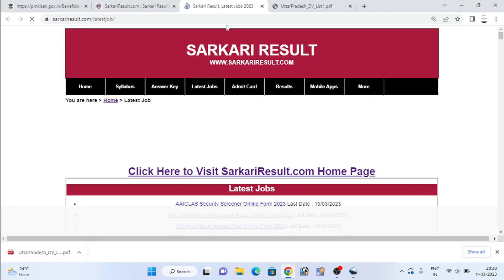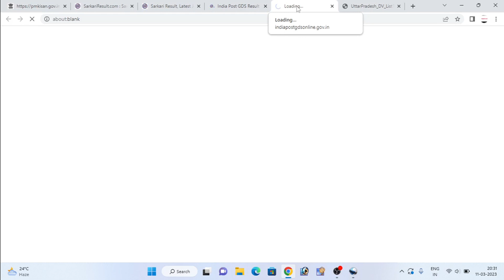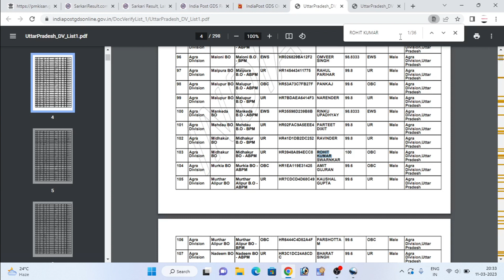India Post GDS Result 2023 ll India Post GDS Result Kaise Check Kare ll India post gds merit list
india post GDS result 2023 india post result 2023
 India Post Ka Result 2023  Kaise Chack Kare
india post gds ka result 2023 result kab aayega
india post gds ka result kaise dekhe 2023
india post gds ka result kaise dekhe
india post gds ka result kab aayega
india post gds ka result kaise check kare
india post gds ka result ka result kaise check kare
india post gds ka result
india post gds ka merit list kaise dekhe
india post gds ka result kab ayega 2023
India post gds ka merit list kaise check kare
India post gds ka merit list kaise dekhe 2023
India post gds ka merit list kab aayega